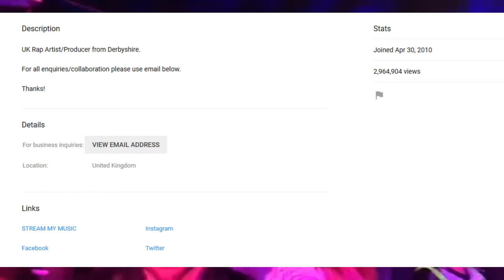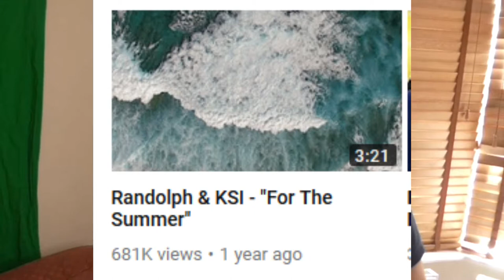The Channel Reviews - Randolph (Ep.23)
- Enjoy (: !!!

Edited and Planned by Adis
Original vids edited by Randolph

Hi until september 2018 , the channel reviews will be on mondays